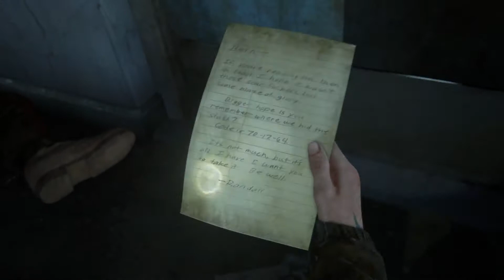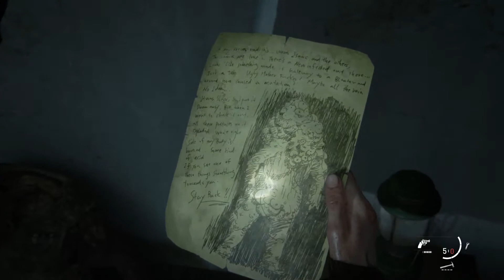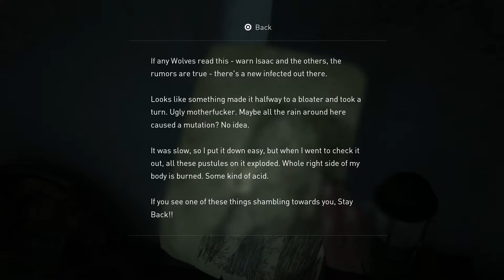The Last Of Us 2 The Flooded City Part 14 – PS4